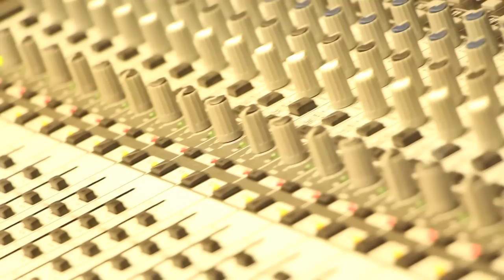I'm A Hustla Feat. Stevie Joe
I'm A Hustla
Filmed & Edited By Nick K.
Young Zedo, J-Rocc, N.M.E., Stevie joe
Mixed & Mastered By Label Records